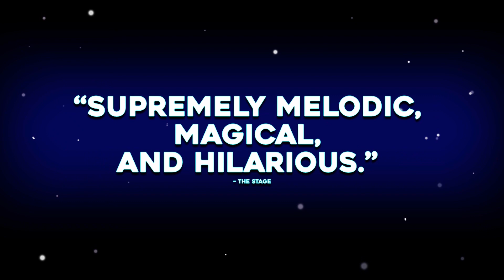Groundhog Day the Musical at San Francisco Playhouse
On stage now through January 18, 2019. Tickets
Music and lyrics by Tim Minchin
Book by Danny Rubin